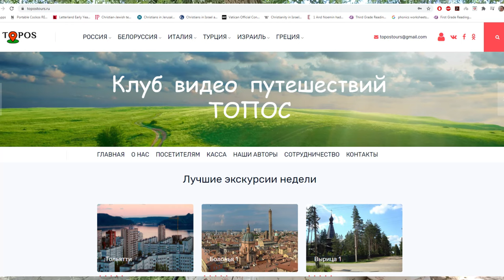ВИДЕО ПУТЕШЕСТВИЯ от topostours.ru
Мы открылись! Клуб Видео Путешествий ТОПОС Ждем Вас!

В этом выпуске:  сокровенные мысли о проблемах туризма и о том, что может дать человеку путешествие, знакомство с авторами ТОПОСа.